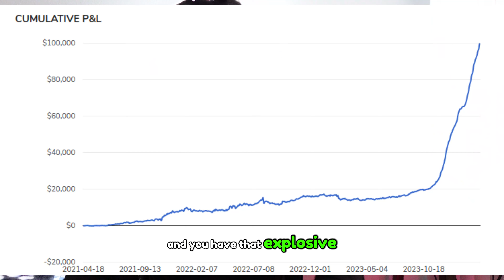The Reality of Trading (Transparency from a 6-figure College Student)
This is the raw reality of trading when it comes to the learning curve, account restrictions, emotions and psychology as well as quitting trading, However, even if trading does not work out for you, there is a massive brightside and benefit to what you will learn about yourself and investing.

Timecodes
0:00 - Introduction
1:11 - Learning Curve
3:00 - Trading Restrictions
4:15 - Emotions / Psychology
5:48 - Risk Management
8:54 - Quitting Trading ?